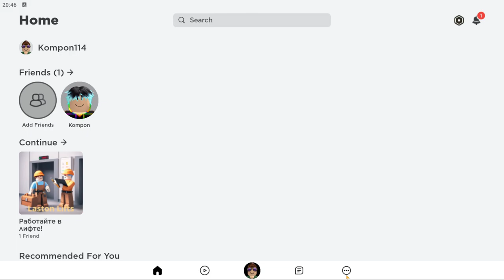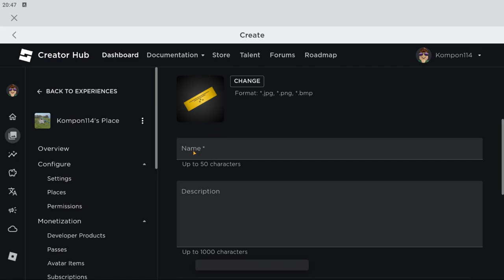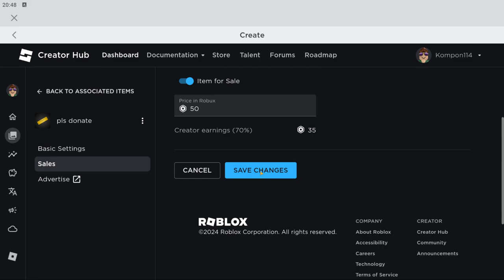КАК СОЗДАТЬ ГЕЙМАСЫ В РОБЛОКС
╔                               ОПИСАНИЕ                                                 ╗